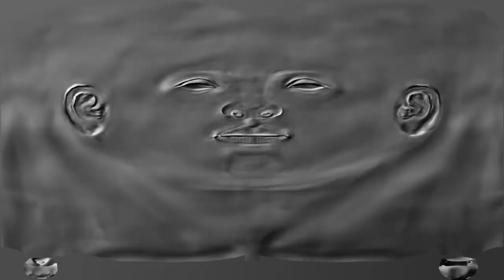Tour de France 2020/ Stage 11/ ci abbiamo riprovato ma questa volta ....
Gameplay su Tour de France 2020 per PS4. Siamo arrivati alla undicesima tappa del Tour con la Jumbo Visma.